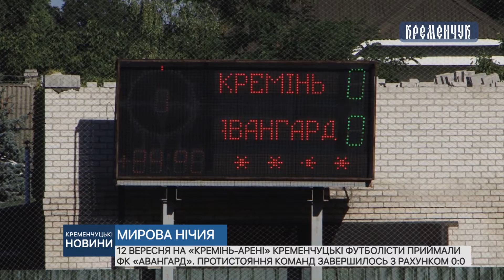12 вересня на «КРЕМІНЬ-АРЕНІ» кременчуцькі футболісти приймали ФК «АВАНГАРД»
12 вересня на «КРЕМІНЬ-АРЕНІ» кременчуцькі футболісти приймали ФК «АВАНГАРД». Протистояння команд завершилось з рахунком 0:0